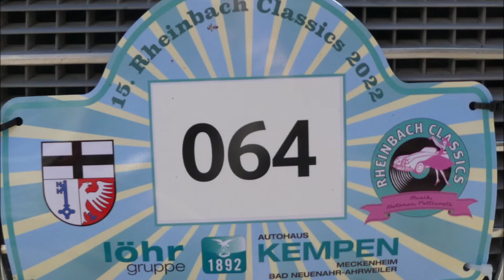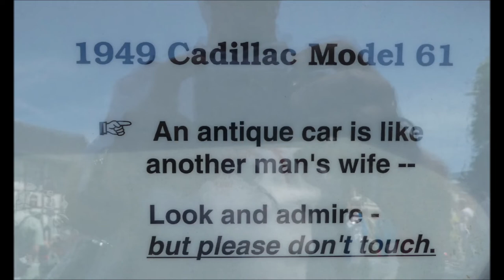Rheinbach * Rheinbach Classics 2022 * Oldtimer * letzter Teil * 17.05.2022